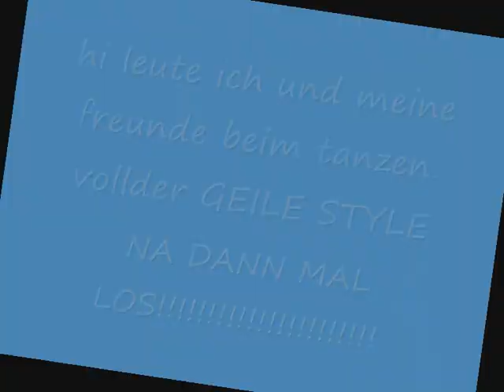runescape geiler tanzstyle 0001